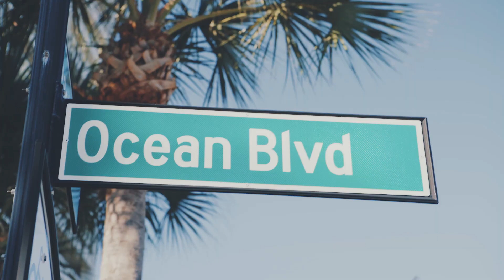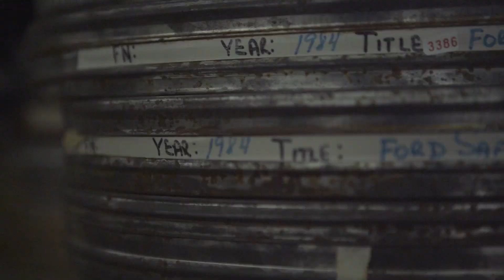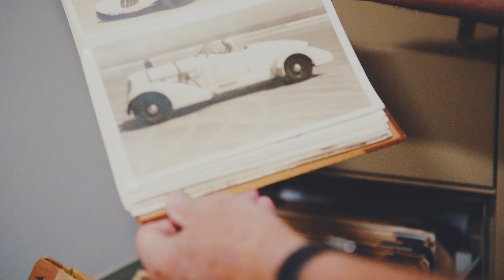FLORIDA Road Trip – Travel Video Montage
To conclude all of my Florida videos, here's a supercut of all the highlights from the weeklong road trip. Featuring stops in Tampa, Sarasota, Daytona, Cape Canaveral, Fort Lauderdale and Miami.

My weeklong road trip with VickyFlipFlop was amazing! We stopped at so many places and did so many things, it's really hard to process just how much we did! With our Ford Mustang, we drove over 1,000 miles between visiting the cities and driving to each activity and other scenic routes.

During the trip, I filmed daily vlogs for each of the locations and made some high-quality sequences with my Sony A7R II. This video is a supercut of all the high-quality sequences together to give an overall insight into the trip!

Some of the activities we did in Florida were: go-karting, air-boating, Segwaying, beach lazing, Daytona Speedwaying, Kennedy Space Centering, and a whole lot of Mustanging!

If you enjoyed this video, I'd recommend checking out the individual vlogs for behind the scenes action.

Don't worry, these vlogs will be rearranged chronologically in the Florida playlist once they're all uploaded...